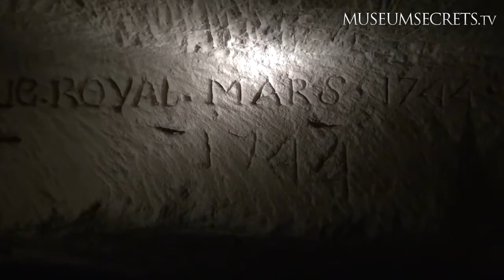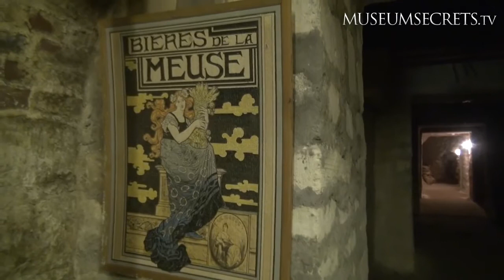Insider Tour To A Wine Cellar Near Versailles in France Vlog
ABOUT KENSINGTON COMMUNICATIONS